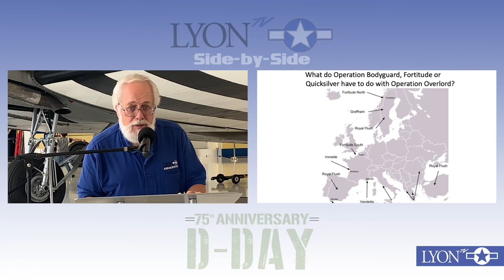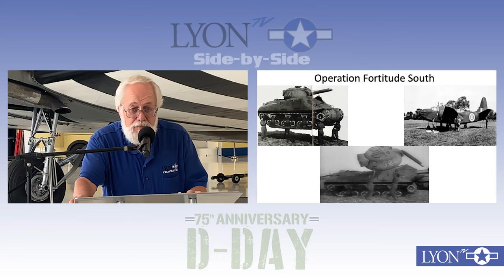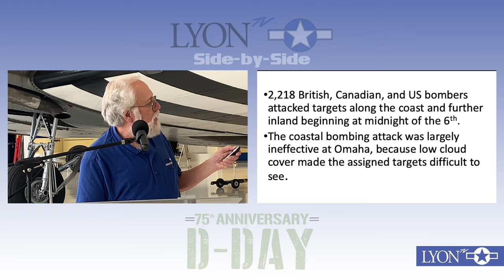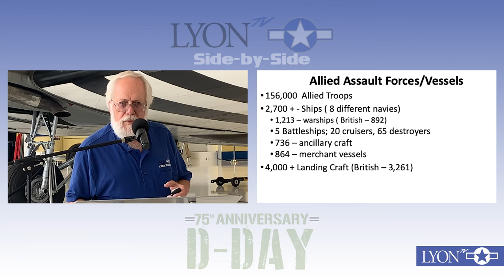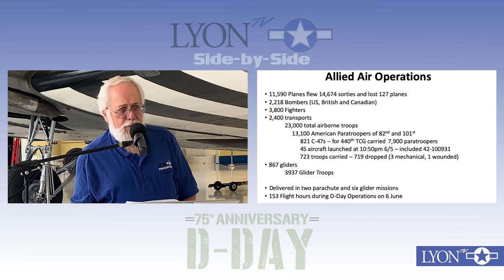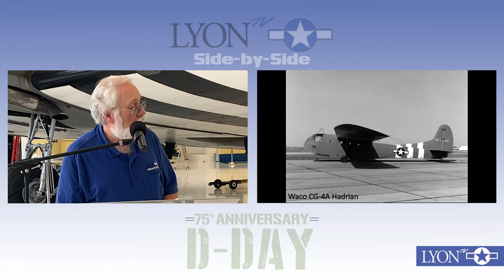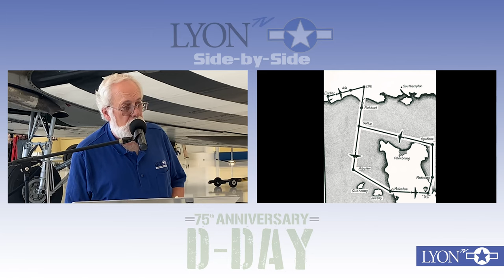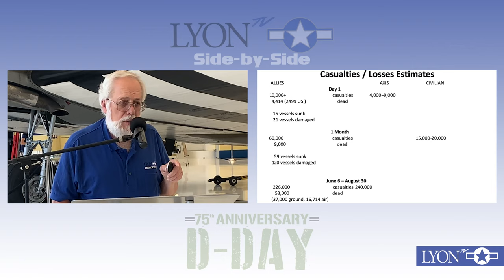75th Anniversary D-Day | Lyon Air Museum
Watch the full length coverage of the 75th Anniversary Commemoration of D-Day. Join Symposium Speaker David Malmad alongside P-38 Pilot and Participant of D-Day Walter Drake.

*Coverage Presented in 4K where available*

Never miss an event!

Credits:
•Marcus Gropl (Host, Digital Media E.I.C., and Executive Producer)

Special Thanks to:
•David Malmad (Symposium Speaker)
•Walter Drake (P-38 Pilot and Participant of D-Day)

Audio Version of todays event can be found on Lyon Air Museum Event Radio